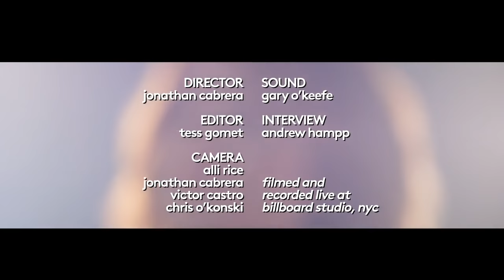Lindsey Stirling Performs Take Flight on Billboard